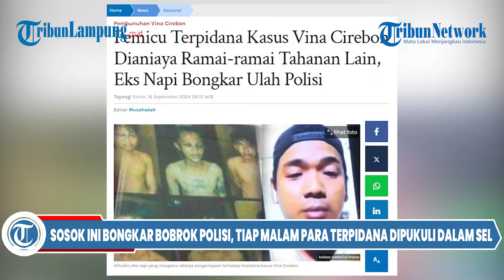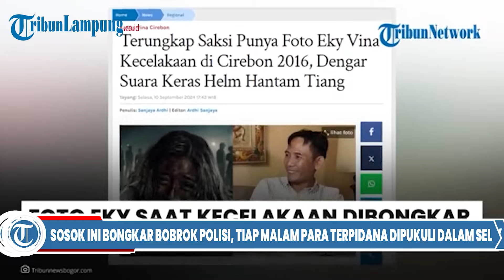Sosok Ini Bongkar Bobrok Polisi, Tiap Malam Para Terpidana Dipukuli Dalam Sel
- Afifudin, mantan narapidana yang pernah satu sel bersama terpiidana kasus Vina di Polres Cirebon Kota.

Afif mengaku awalnya hanya ada 7 terpidana yang dibawa ke tahanan Polres Cirebon Kota.

"Jadi pas saya udah di sana, mereka datang, tapi belum ada Ucil, anak Majasem semua," kata Afifullah dikutip dari Youtube tvOneNews, Minggu (15/9/2024).

Ia pun sempat bertanya pada penjaga soal kasus para terpidana.
Rupanya saat itu penjaga mengatakan kalau para terpidana merupakan pembunuh anak Iptu rudiana.

"Penjaga itu pun ngomong ceweknya lagi sekarat diperkosa, otomatis semua tahanan emosi, jadinya kesel, gemes," tutur dia.

Diakui Afif, setiap malam para terpidana ini disuruh berjongkok dan dipukuli beramai-ramai oleh para polisi.

"Saya tahu sendiri, ke sel tahanan itu. Mereka dibarisin, dijejerin, dipukuli," ungkap Afif.